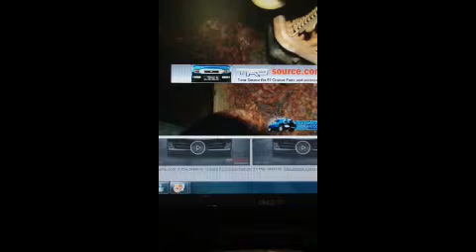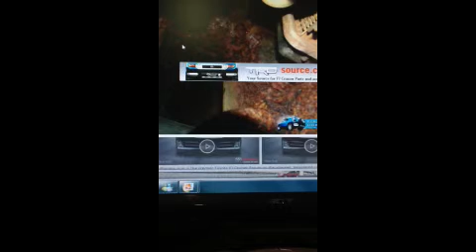Quick Rust Repair Tricks When Flipping Cars for Profit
How to deal with under carriage rust if you are buying a car to flip for profit